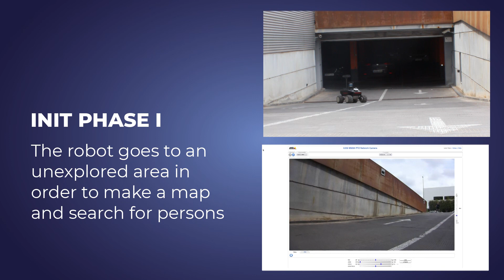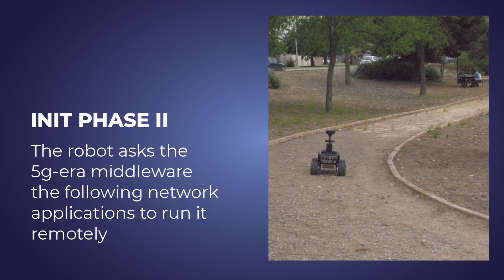5G-ERA Surveillance Robot